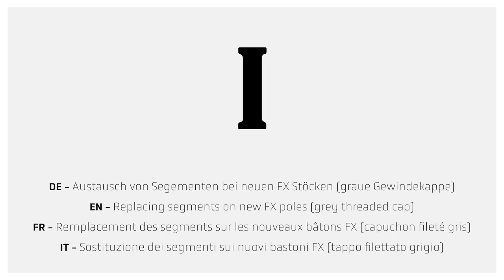FX Faltstöcke | Segmente wechseln | LEKI How-To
Faltstöcke haben ein deutlich kleineres Packmaß (circa. 40 cm) als übliche Wanderstöcke. Bei Kletterpassagen kannst du sie daher problemlos in deinem Rucksack verstauen. LEKI Faltstöcke sind dank hochmoderner Technologie extrem zuverlässig und leicht zu bedienen. Bei unseren Faltstöcken mit FX System können die unteren Segmente problemlos ausgetauscht werden.

In diesem Video zeigen wir dir, wie du die einzelnen Segmente deines Faltstocks wechseln kannst.

Wenn du weitere Fragen hast, Hilfe, Tipps oder Informationen zu unseren LEKI Produkten benötigst, findest du auf unserem Service Kanal eine Vielzahl an Videos. Falls wir noch kein passendes Video zu deiner Frage erstellt haben, darfst du dich auch gerne direkt an unseren Support wenden